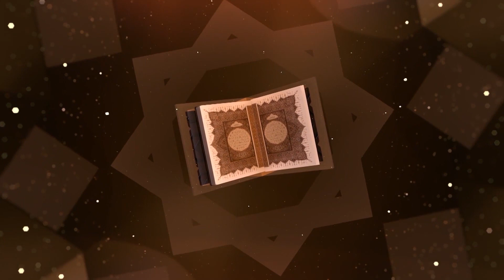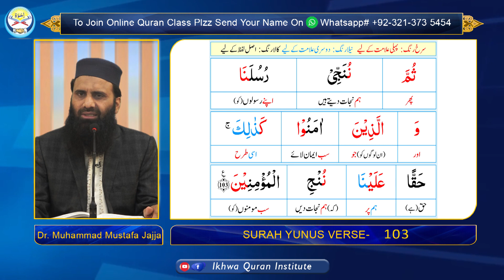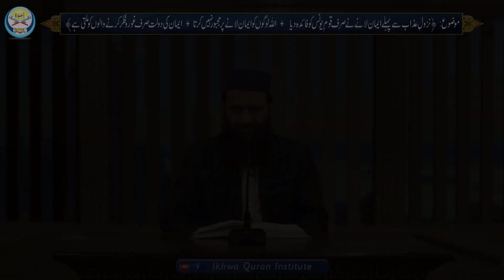Surah Yunus Verse # 98 to 103| Translation | Dr. Muhammad Mustafa Jajja| slides@IKHWAQURAANINSTITUTE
Tarjuma and Tafseer of Surah Yunus by Dr. Muhammad Mustafa Jajja, Chairman of Ikhwa Quran Institute and director of Talent Science School

Tarjuma
learn Tarjuma
learn quran
ikhwa
Surah yunus